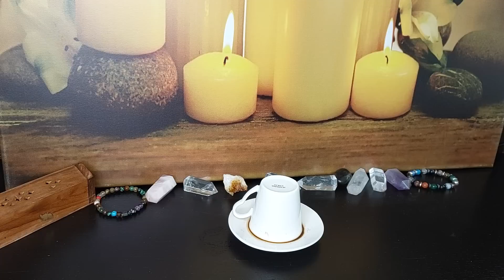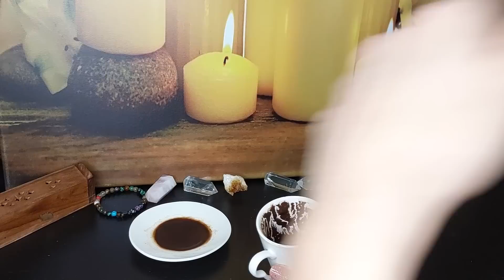HER ŞEYİN 100DE 100 ÇIKTIĞI KAHVE FALI | TANE TANE ANLADIM | KAHVE FALINIZ